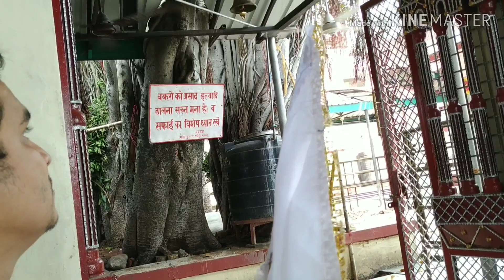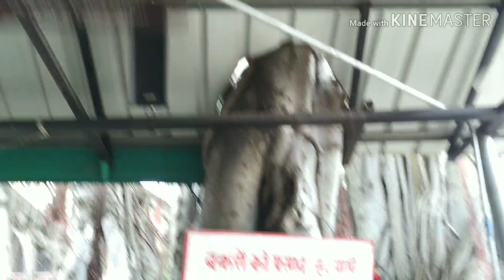गांव आने के बाद इस जगह ज़रूर आते है हम || Himachali Village Vlog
Hi! I am Pooja, Mother of cute little boy "Aadit"!
Will try to incorporate my fitness routine too in due course.